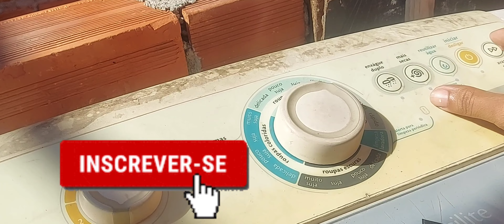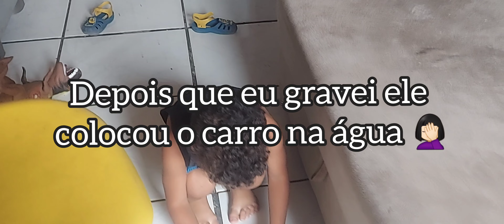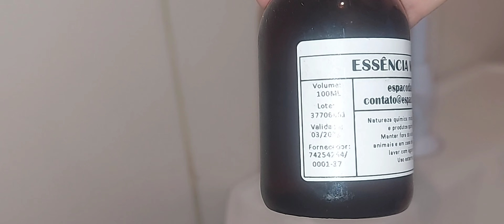faxina / BANHEIRO sujo / LIMPEZA / LANVANDO ROUPAS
Hoje foi dia de lavar as roupas que estava fazendo aniversário 🤣🤣🤣 almoço domingo e faxina no banheiro